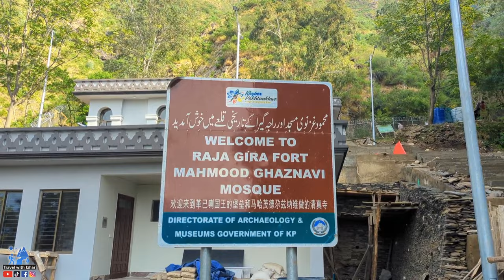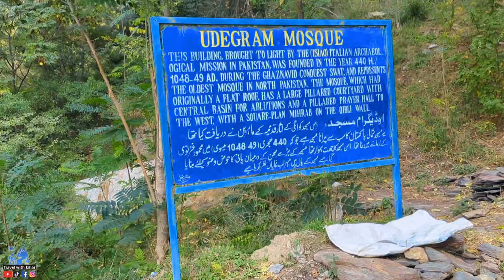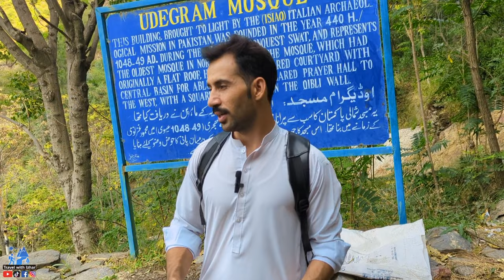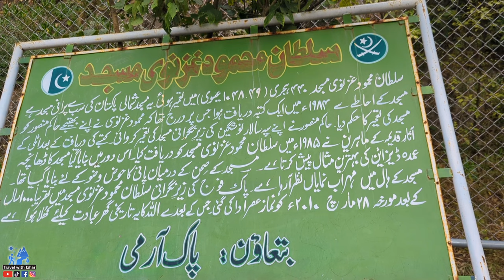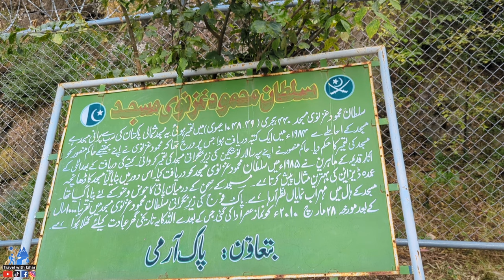Raja Gira’s Qila, Mehmod Ghaznavi Masjid Odigram Swat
Address:
P8R7+R72, Odigram Swat, Khyber Pakhtunkhwa

Muhammad of Ghazni (Persian: محمد غزنوی) (b. 998 – d. 1041) was sultan of the Ghaznavid Empire briefly in 1030, and then later from 1040 to 1041. He ascended the throne upon the death of his father Mahmud in 1030. He was the younger of a set of twins; this circumstance resulted in civil strife.[2] His reign lasted five months before he was overthrown by his twin Ma'sud I, after which he was blinded and imprisoned. Nine years later he was reinstated for a year before being slain by his nephew Maw'dud. According to Ferishta, his reign lasted only 50 days before he was blinded and imprisoned on the order of Ma'sud I. A year later he was executed by his nephew Maw'dud after losing a battle in Nangrahar.

‘Raja Gira Fortess’ (75000ft above the sea level) at Odigram Swat.
Local calls this place “Da Kafiro Koty” (The rooms of Pagans),
The fortress gives amazing view of the whole Swat, having very strategic
and scenic views. This was built in 8th Century while evacuated in late 1950s.

This was built in 8th Century while evacuated in late 1950s.
Raja Gira was the last Hindu king who had a great empire here in Swat.
According to locals He had an underground water supply through bucket
from Manglawar (20 km away & 500ft below the fort).

Legend has it that approximately a thousand years ago, the very town of Odegram became the battleground
for an epic clash between Mahmud of Ghaznavid's army and Raja Gira, the last Buddhist king. Raja Gira,
 displaying immense courage and valor, valiantly fought against the formidable forces of Mahmud.
 However, in the face of overwhelming numbers, he ultimately succumbed to defeat.
 This marked the end of a 1,300-year reign of Buddhism monarchy in the valley, forever altering
 the course of history.

Delving into the realm of historical exploration, we encounter the notable figure of
 Sir Marc Aurel Stein. A Hungarian-born British archaeologist, Sir Aurel Stein (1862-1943)
 gained recognition for his extensive expeditions and archaeological discoveries in Central Asia.
 His contributions remain highly regarded in the field.

The site of Raja Gira, its ruins meticulously documented by Sir Aurel Stein between 1930 and 1938,
 sprawls across an expansive area characterized by partially man-made terracing on the northern slope
 of the mountain. Positioned roughly one hundred meters below the renowned "Castle,"
this location offers a commanding view over the present-day village of Udegram nestled within the
Swat Valley. According to the findings of Sir Aurel Stein and the esteemed scholar Giuseppe Tucci,
 this region encompasses the ancient city of Ora. It is worth noting that Alexander the Great
 conquered Ora in 327 B.C., leaving an indelible mark on its history. Moreover, in close proximity
lies Bazira (also known as Bir-kot or Ghwandai), further enriching the historical significance of the area.
(All History Data is copy to Google)

Your searching-:)
my daily vlog routine
my daily work
my daily work routine
a day in my life vlog
a day in the life vlog ideas
Raja gira ka tarikhi qila story
Raja gira ka tarikhi qila in urdu
Raja gira ka tarikhi qila history in urdu
Raja gira ka tarikhi qila history
Raja Gira's Fortress,
Raja Gira Castle
Hidden Treasures of Swat-MalakandGhaznavi Mosque & Alexander
RAJA GIRA FORT (2019)
A story of old: Raja Gira fort, in the crosshairs of time, neglect
Raja Gira Qila
Ancient Raja Gira Fort
1000 Years Old RAJA GIRA FORT
Historical Fort
Swat Valley Odigram
Raja-Gera Fort
sultan mehmood ghaznavi famous
Mehmood Ghaznavi History in Urdu
Mahmud of Ghazni: Biography, History
mahmud of ghazni wife
mahmud of ghazni death
sultan mehmood ghaznavi temple in
write a short note on mahmud of ghazni
sultan mehmood ghaznavi area he ruled in
ghazni mohammed 17 times war
What is the history of Mahmud Ghazni?
When was Mehmood Ghaznavi born?
What was the history of the Ghaznavid dynasty?
Who stopped Ghazni 17 times?